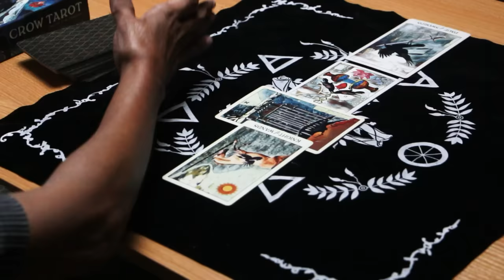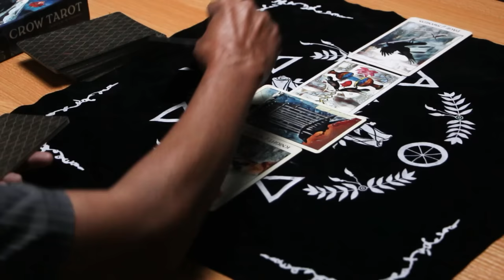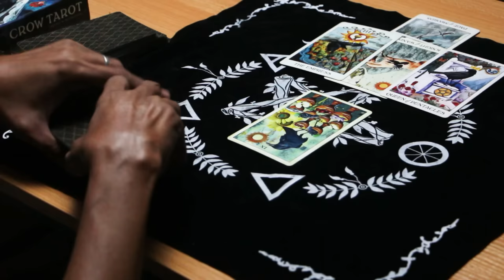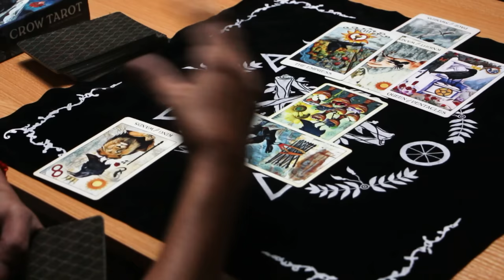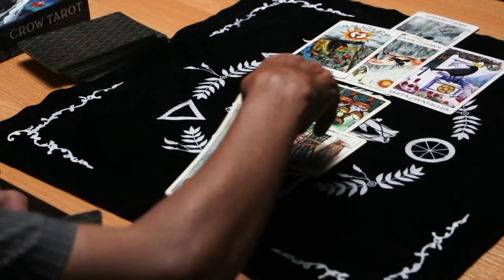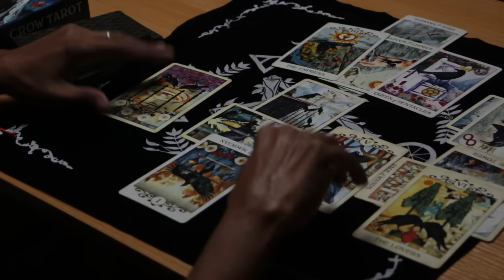Digging the Bones | The Ed Files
𝐀𝐍𝐎 𝐍𝐆𝐀 𝐁𝐀 𝐀𝐍𝐆 𝐓𝐈𝐍𝐀𝐓𝐀𝐆𝐎𝐍𝐆 𝐋𝐈𝐇𝐈𝐌 𝐍𝐈 𝐃𝐎𝐆𝐈𝐄 𝐊𝐀𝐘 𝐀𝐉?
Nang inimbitahan ako ni Dogie sa kanilang bootcamp, inanyayahan ko rin siyang subukan ang isa sa aking mga abilities, ito nga ang tarot card reading. Kadalasan, sa aking daily session sa aming studio, hindi ako pumapayag na magkasabay ang mga magkasintahan dahil minsan ay may mga hindi inaasahang pangyayari ang nabubulgar. Panuorin kung ano nga ba ang nakita ko sa mga baraha ng magkasintahang AJ at Dogie. Takits!